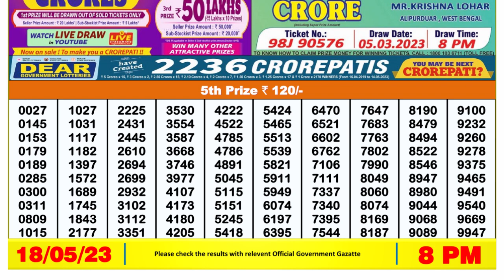🔴 Lottery Sambad Live 08:00pm 18/05/2023 Evening Nagaland State Dear Lottery Result Pdf Download